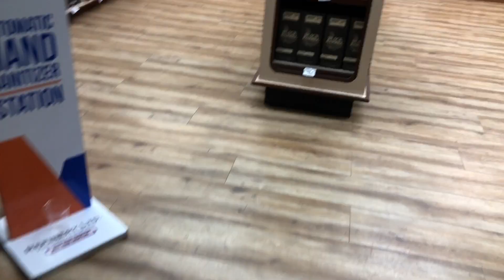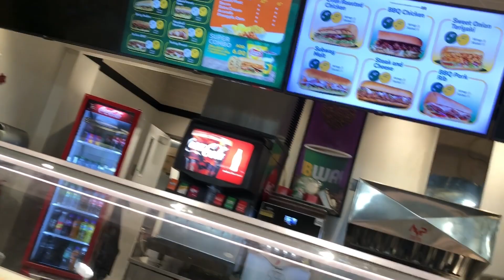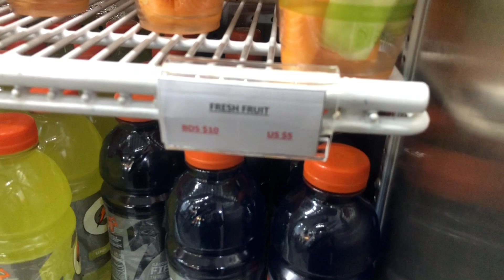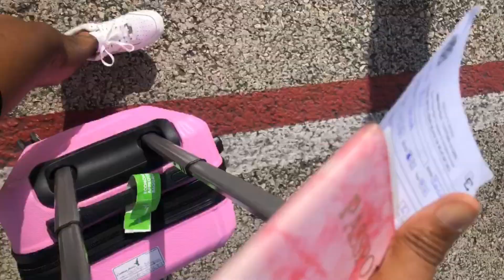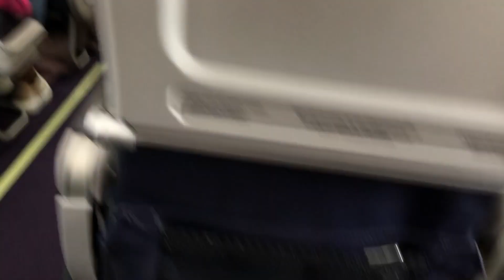My Trip Coming From Barbados 🇧🇧 /Travel 🇧🇧🇯🇲✈️✈️/ FOOD🍔